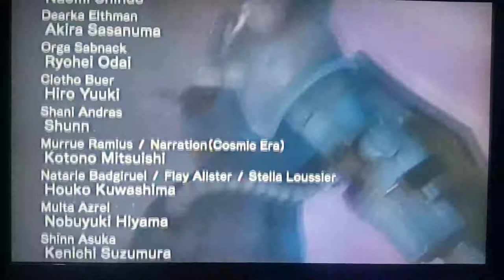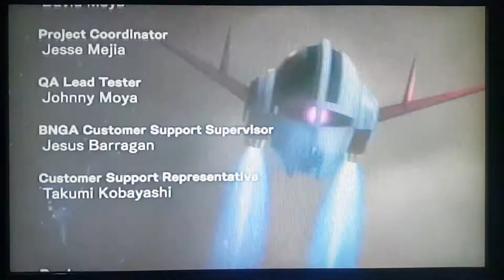Dynasty Warriors: Gundam Reborn (PS3) Mobile Suit Gundam Movie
Dynasty Warriors: Gundam Reborn PlayStation 3 Console Characters Amuro Ray Cast Voice:Toru Furuya Char Aznable Cast Voice:Shuichi Ikeda Kai Shiden Cast Voice:Toshio Furukawa Hayato Kobayashi Cast Voice:Kiyonobu Suzuki Ramba Ral Cast Voice:Masashi Hirose Sleggar Law Cast Voice:Makio Inoue Dozle Zabi Cast Voice:Tessho Genda M'Quve Cast Voice:Masahiko Tanaka Bright Noa Cast Voice:Ken Narita Fraw Bow / Fraw Kobayashi Cast Voice:Rumiko Ukai Lalah Sune Cast Voice:Keiko Han Matilda Ajan Cast Voice:Keiko Toda Gene Cast Voice:Junpei Morita Crown Cast Voice:Seiji Sasaki Garma Zabi Cast Voice:Katsuji Mori Gaia Cast Voice:Kan Tokumaru Ortega Cast Voice:Dal Matsumoto Mash Cast Voice:Masaharu Sato Gihren Zabi Cast Voice:Banjo Ginga Kycilia Zabi Cast Voice:Mami Koyama 1000 shot down to the True Warriors of the Three Kingdoms Gundam Published by Koei Tecmo Games & Bandai Namco Entertainment Developed by Omega Force